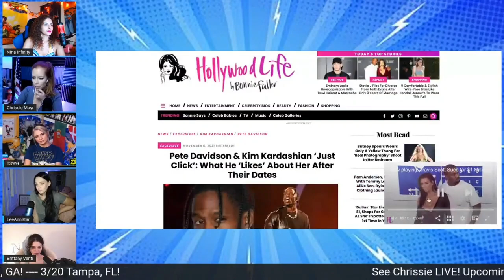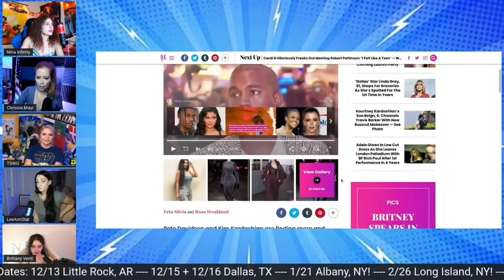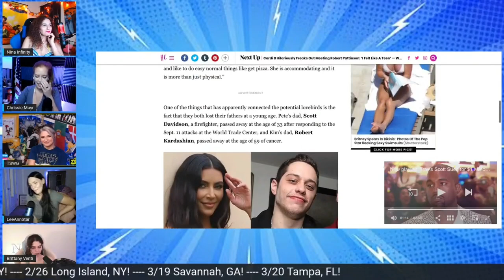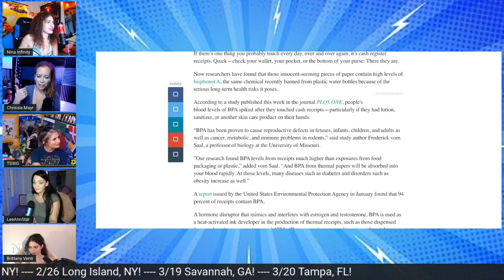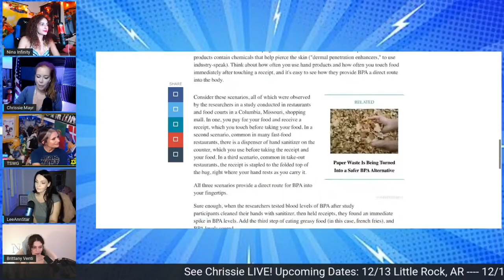What's the Deal w/ Pete Davidson & Kim Kardashian? Brittany Venti, Chrissie Mayr, Anna TSWG Discuss!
Stand Up Comedian Chrissie Mayr and the rest of the SimpCast discuss the strange Pete Davidson and Kim Kardashian situation! Pete isn't hot, and touching receipts makes you gay.
Kim Kardashian, best known for Keeping Up With The Kardashians (KUWTK) on E! Pete Davison best known for his work on Saturday Night Live (SNL) as well as his film "The King Of Staten Island"

Brittany Venti
Nina Infinity
Anna That Star Wars Girl
LeeAnn Star
Chrissie Mayr

Try new NightMayr hot sauce from Silk City Hot Sauce!

STAND UP DATES:
1/6/22 - LEVITTOWN, NY (ALBUM RECORDING)
1/13/22 - DANBURY, CT